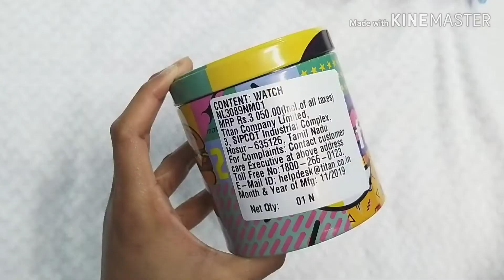FASTRACK NL3089NM01 Analog watch | Fastrack latest & trending Black Dial analog watch for Men 2020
Dotting tool

Makeup Mania nail polish

Nail art set